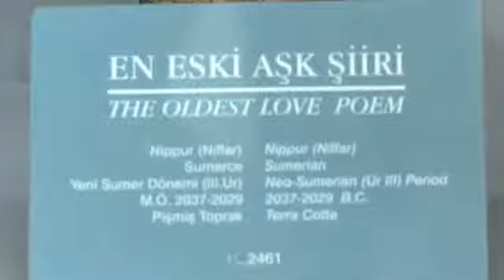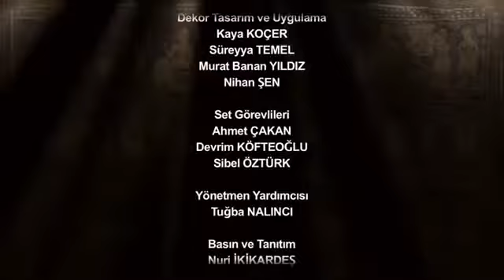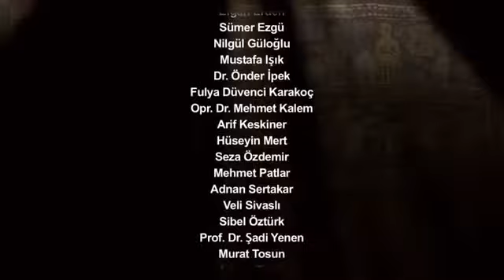Muazzez İlmiye ÇIĞ - Sümer'e Yolculuk Bölüm 2 - Sümer de Aile Kadin ve Ask